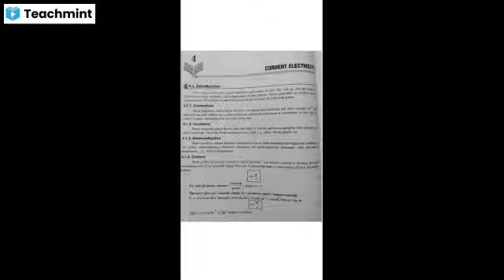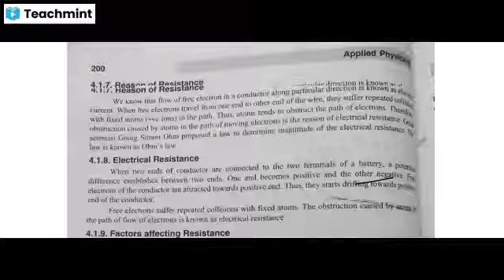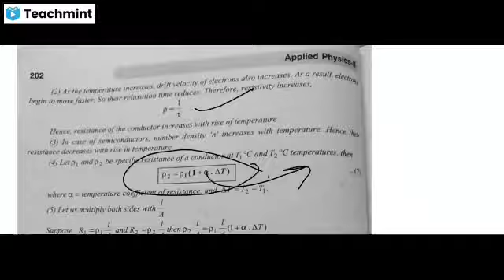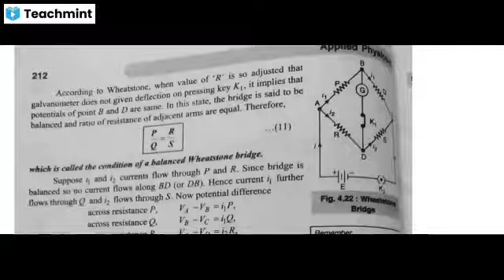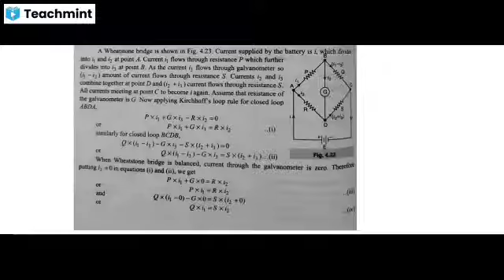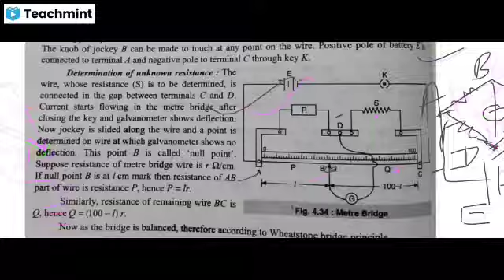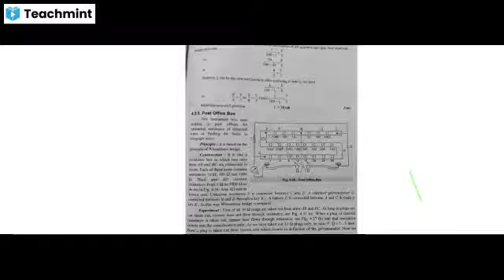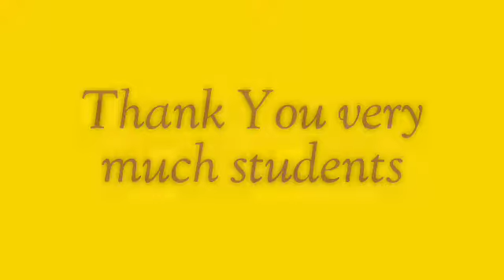Live lecture on Current Electricity